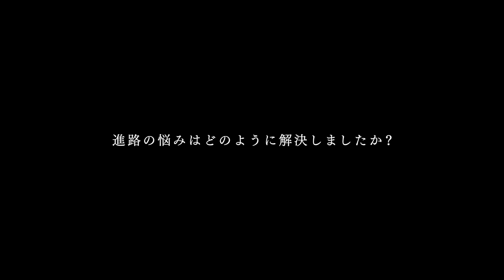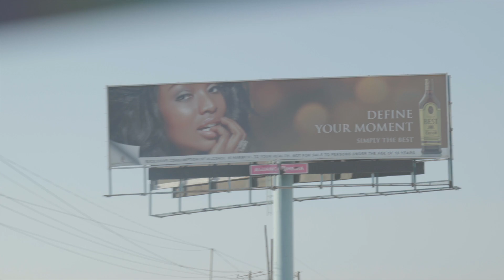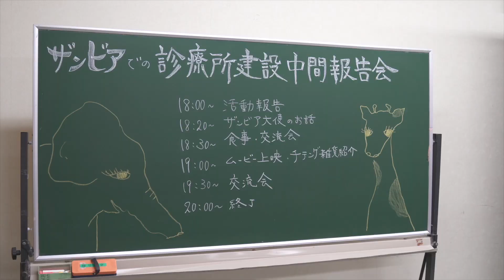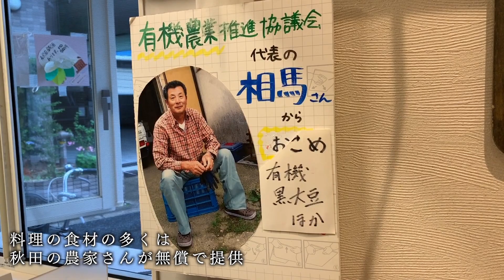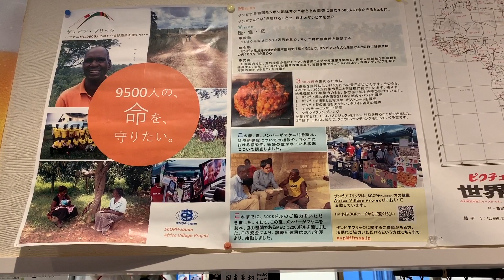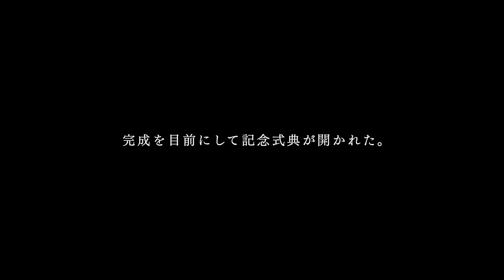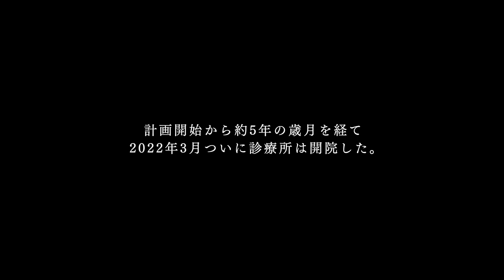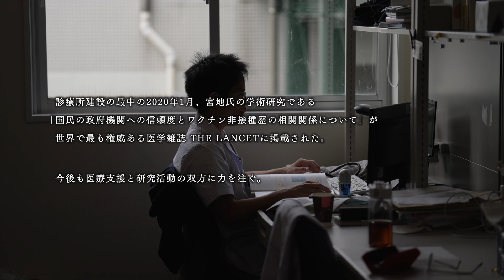日本人学生がアフリカ僻地で手作りの診療所を建設。５年間を経て開院までを追ったドキュメンタリー。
宮地貴士さん（東京都順天高校の卒業生）は、大学在学中にアフリカのザンビア共和国を訪問した。医療が行き届いていないある村の状況を深刻に受け止め、診療所の建設を思い立った。

診療所の建設に必要な費用は６８０万円。その資金を集めるために画策した前代未聞の募金作戦とは…!?

診療所の建設中にある問題が勃発。「支援する側」と「支援される側」に生じた温度差に苦悩しながら、自分の信じた道を貫き通す日本人に密着しました。